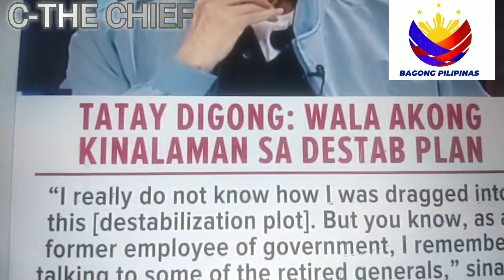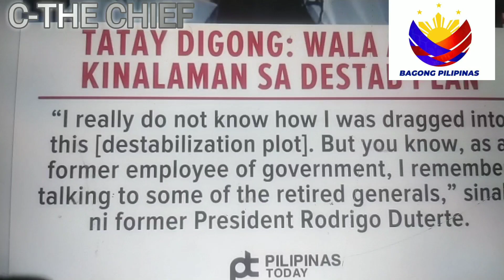NAKU! TRILLIANES SI FPRES DU30 BA PASIMUNO SA DISTAB?